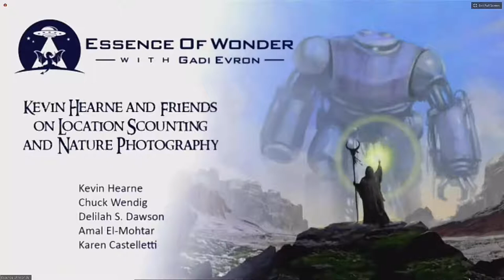Essence of Wonder with Gadi Evron - Kevin Hearne, et al: Location Scouting, Nature Photography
Kevin Hearne, Chuck Wendig, and Delilah S. Dawson will join us on Saturday, along with special guest Amal El-Mohtar who will come back on the show to interview Kevin about his work. Kevin, Chuck, and Delilah will discuss the art and science of location scouting, and their joint hobby of nature photography “as a moment on zen”